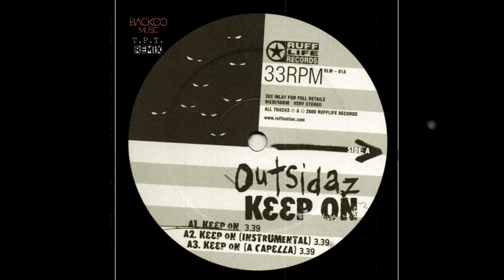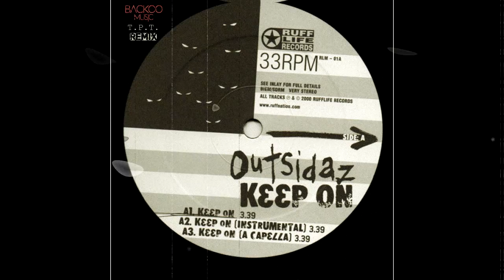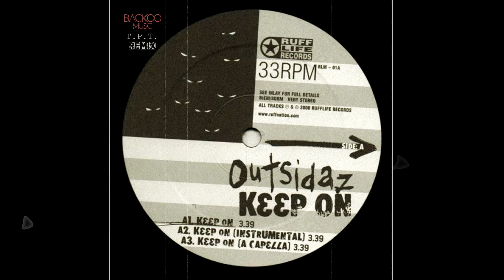OUTSIDAZ - KEEP ON feat. The PsychoDelics Trips (remix) Hip Hop Legends Mixtape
snd.click/5tLLD

FOLLOW The Psychodelics TRIPS